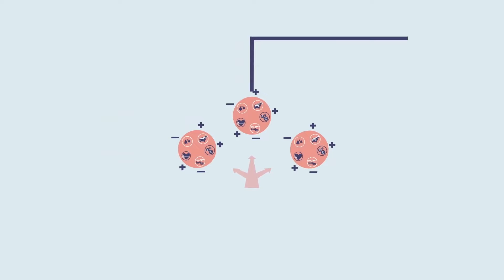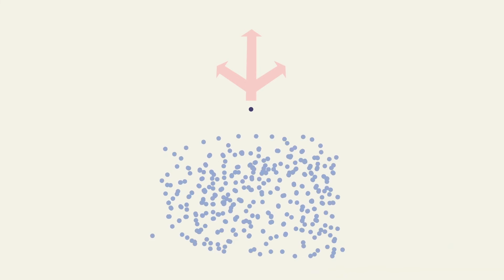TU Delft - Mejorando las decisiones de políticas a través de una Evaluación Participativa de Valor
Imagínate que eres el/la jefe(a) de una organización, un(a) funcionario(a) público(a) o ministro(a) en tu país. ¿Quieres tomar buenas decisiones, cierto? Para tomar una buena decisión es importante conocer cuáles son las preferencias de los ciudadanos. Obtener opiniones de las personas es posible a través encuestas, grupos focales o eventos públicos. Sin embargo, este tipo de métodos frecuentemente proporcionan información limitada o demandan mucho tiempo.

Investigadores de la Universidad Tecnológica de Delft (TU Delft) han desarrollado un nuevo método avanzado para analizar las preferencias de grupos amplios de personas.

Este video ilustrativo explica las principales características de participación y evaluación de políticas bajo esta metodología denominada “Evaluación Participativa de Valor” (PVE). Asimismo, muestra cómo fue aplicada con 30.000 ciudadanos holandeses para asesorar a su gobierno sobre las medidas que debían flexibilizarse en el marco de COVID-19. Si desea obtener más información sobre PVE, visite